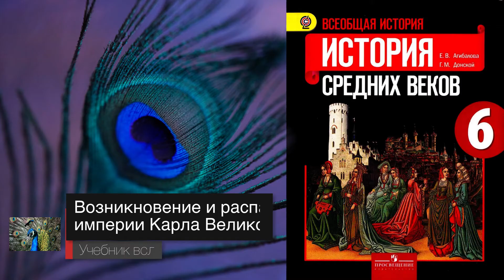§3 "Возникновение и распад империи Карла Великого", История средних веков 6 класс, Агибалова.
00:00 - Начало
00:13 - Карл Великий
01:05 - Войны в Италии и Испании. Покорение саксов
03:16 - Империя Карла Великого
06:59 - Как и почему распалась империя Карла Великого
08:42 - Подарок халифа